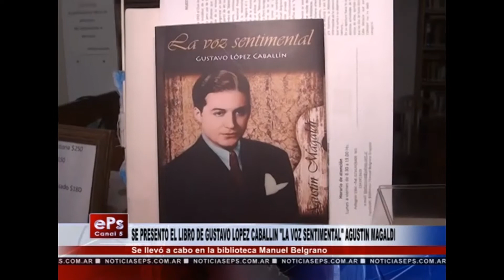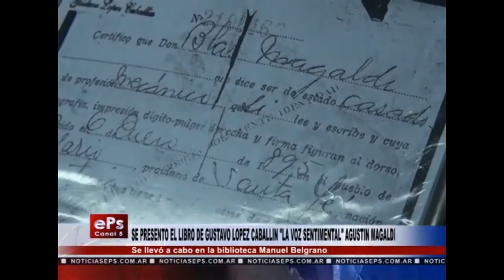AGUSTÍN MAGALDI - Por GUSTAVO LÓPEZ CABALLIN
El investigador e historiador de la vida y obra de Agustín Magaldi, Gustavo López Caballín, presentando su libro en Bragado,, en noviembre de 2019. Nos cuenta en detalle el contenido de "Agustín Magaldi - La voz sentimental".

Luis Perrière
RAULDELOSHOYOS.COM - SITIO CULTURAL - SIN FINES DE LUCRO

Raúl Joaquín de los Hoyos es Patrimonio Cultural de Saladillo (2018) y Ciudadano Distinguido Post Mortem (2019).